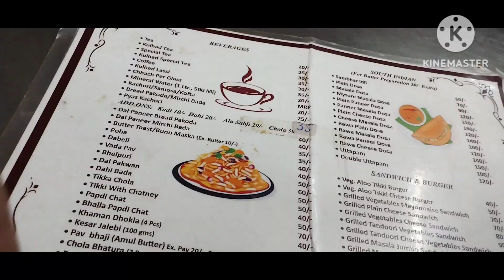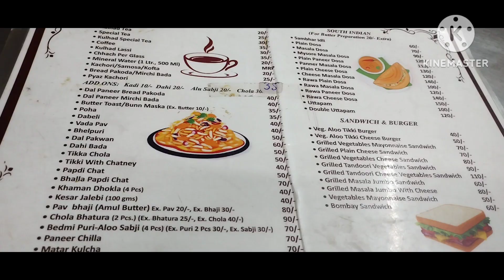SASTI RATE M BHARPUR NASHTA IN JAIPUR-SMRAT CHAURA RASTA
cheap rate food
samrat
jaipur
foodie

food lover

foodie

viral viral short

viral vedio